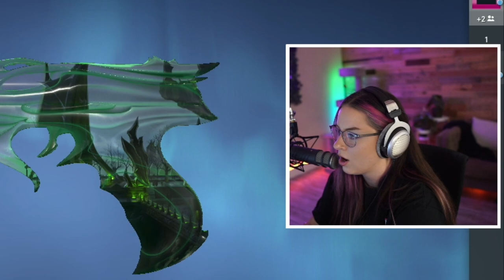JUNE STREAM HIGHLIGHTS - Complexity Electra